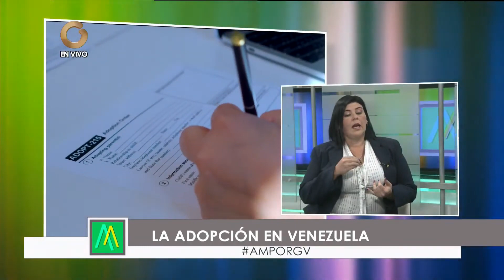GV AM | Abg. Desireé Schaper Galea: REQUISITOS para una ADOPCIÓN en Venezuela (1/2)